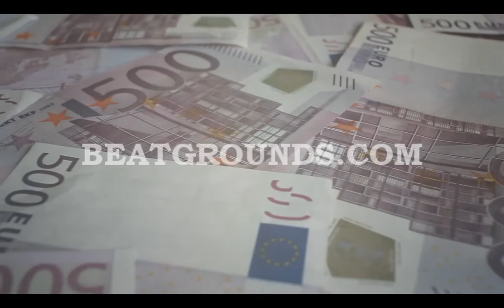Rackz (Future Style Instrumental)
Tired of YouTube or Twitch taking off your videos because you used copyrighted music?

(Prod. by Paul Cabbin)